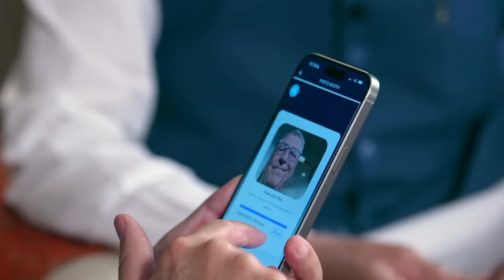Teaser | PM Modi's candid conversation with Bill Gates on AI, tech revolution & more!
Entrepreneur and Philanthropist Bill Gates met Prime Minister Narendra Modi. Both leaders held discussions on future technologies, shared ideas, and few light moments during the interaction.